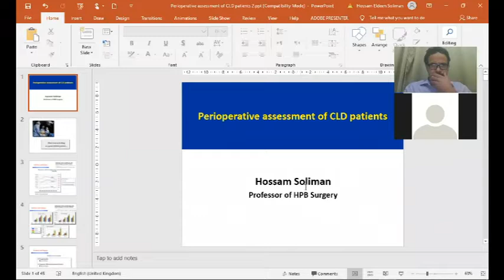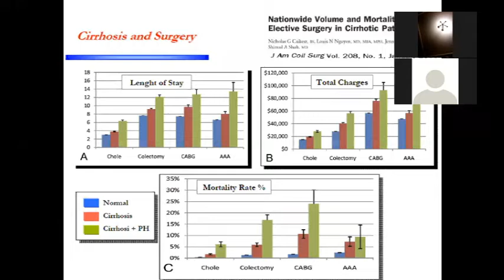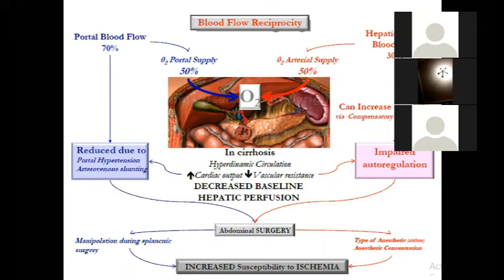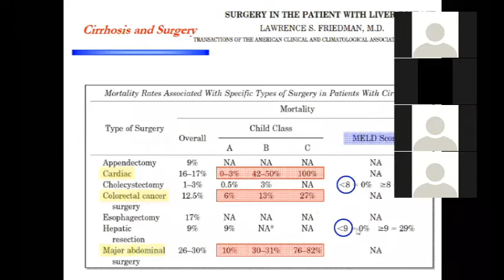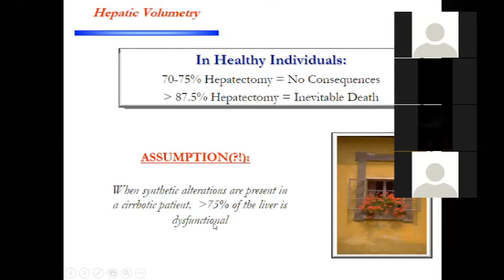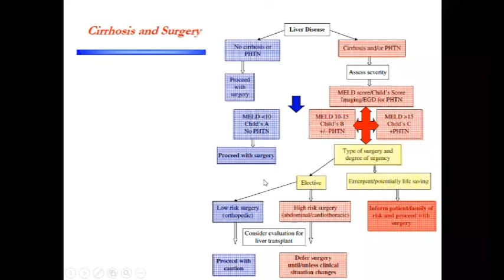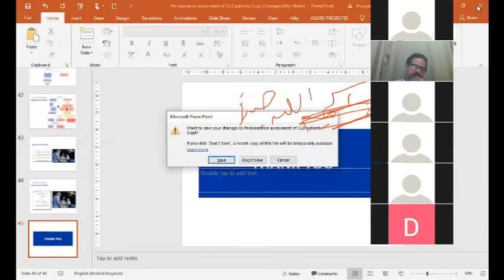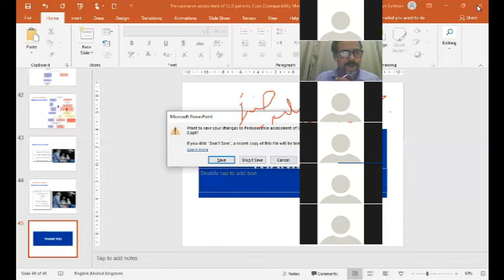perioperative assessement of patients with liver disease by Prof. Dr Hossam Soliman M.D.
An online lecture during the start of the educational lectures by the departement of Surgery at Kafr elsheikh liver research center by prof. Dr. Hossam Soliman M.D.